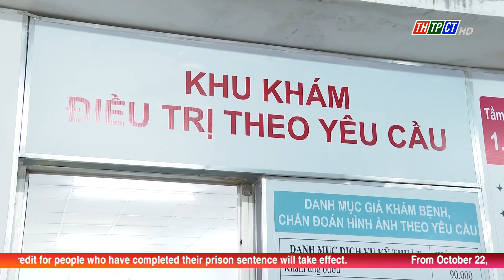Cần Thơ approved procurement of medical supplies at three units | Cần Thơ News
Cần Thơ city People's Committee has just approved a plan to select contractors to purchase chemicals and medical supplies in 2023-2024 at 3 medical units with an amount of more than VND 100 billion.